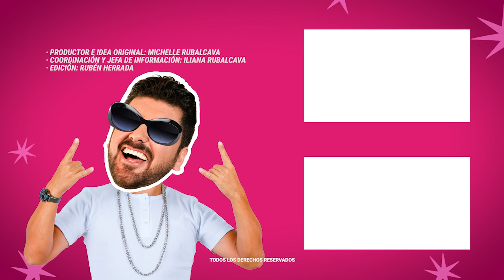Abogada de Johnny Depp defenderá a Gloria Trevi en Estados Unidos | MICHISMESITO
Abogada de JohnnyDepp defenderá a GloriaTrevi en EstadosUnidos